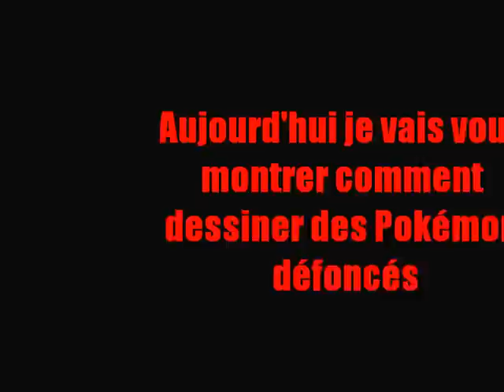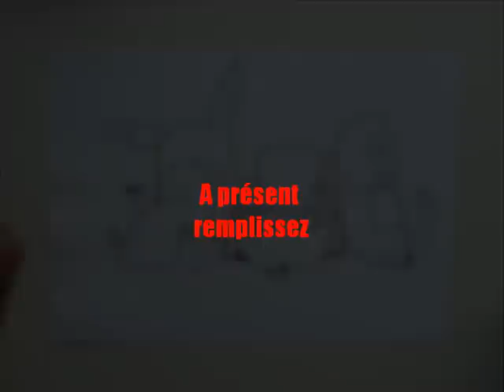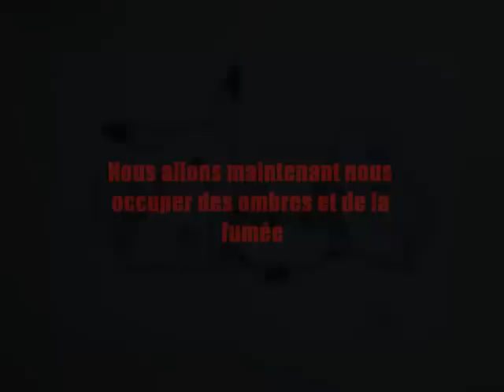Baggy - Speed Drawing Pokémon Défoncés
Première et surement pas dernière vidéo de speed drawing! Les pouces verts sont les bienvenus;)